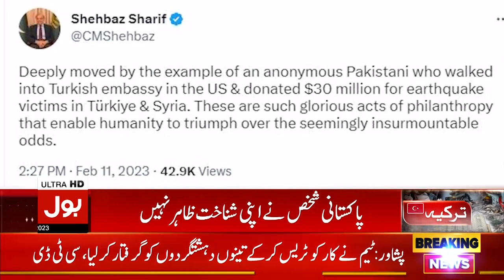Turkey Earthquake Updates | Anonymous Pakistani Donate 8.5 Billion Aid | Breaking News